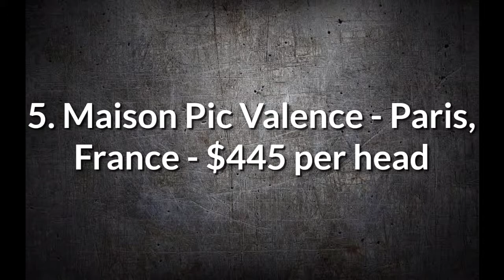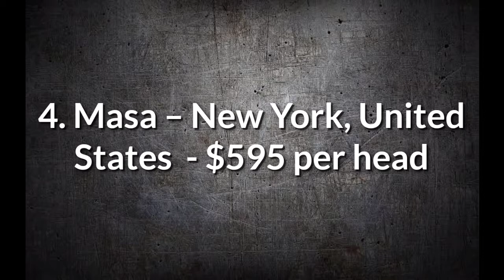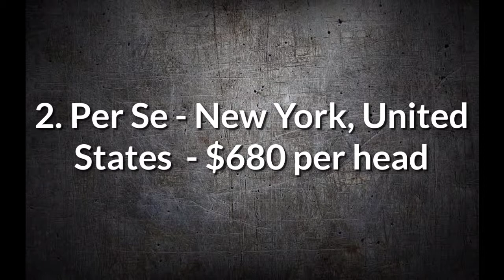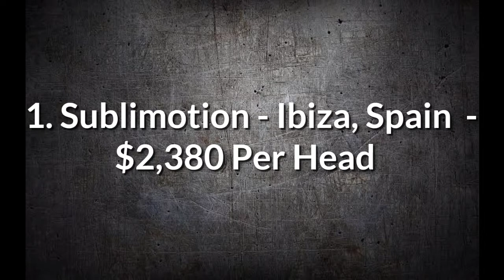TOP 5 EXPENSIVE RESTAURANTS